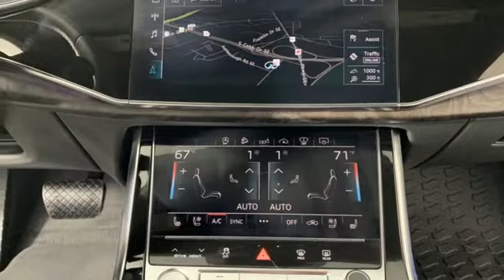New 2020 Audi Q8 Marietta Atlanta, GA U51609 - SOLD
Year: 2020
Make: Audi
Model: Q8
Trim: 55 Premium
Engine: 3.0L V6 Turbocharged DOHC 24V LEV3-ULEV125 335hp
Transmission: 8-Speed Automatic with Tiptronic
Color: Blue
Interior: Black
Stock #: U51609
VIN: WA1FVAF18LD016410
2020 Audi Q8 55 Premium quattro Audi Exclusive Color

Address:
1715 Cobb Parkway South